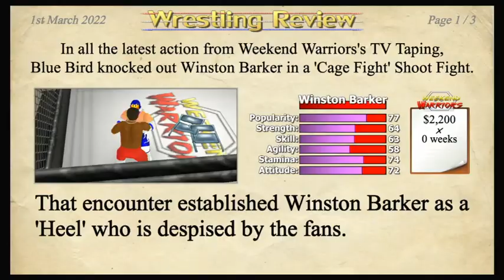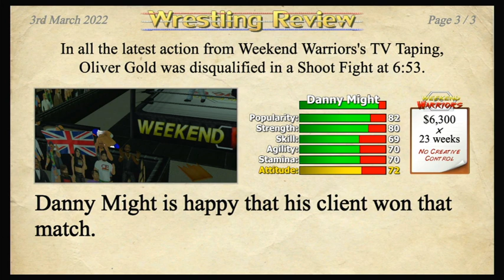BLUE BIRD GOES FOR GOLD | Wrestling Empire